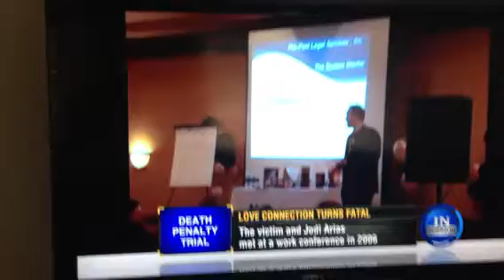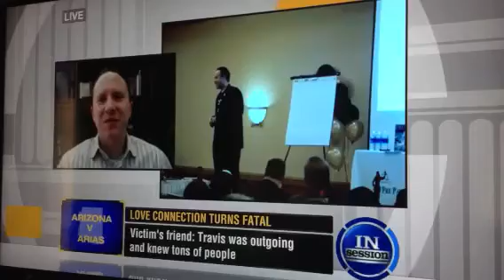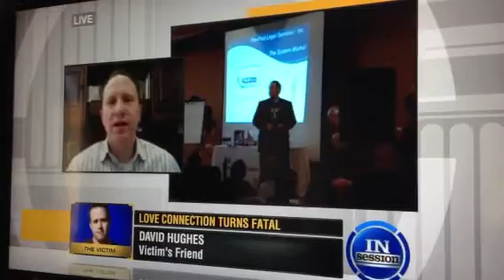David on in session. Part 1